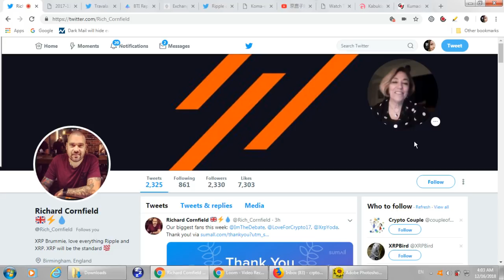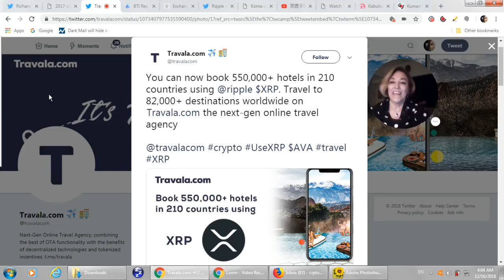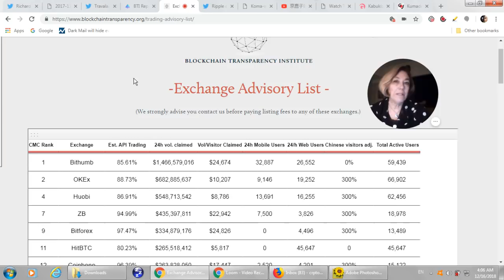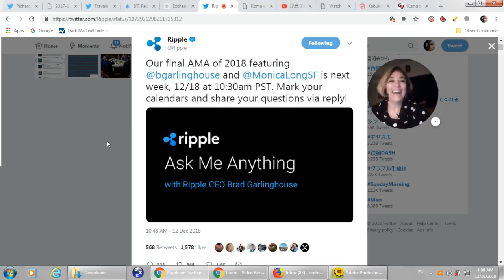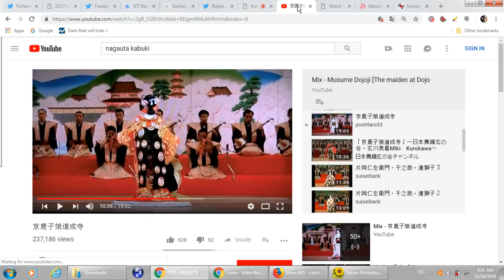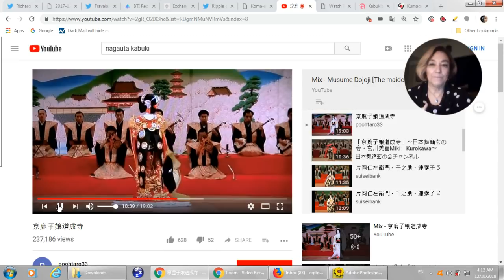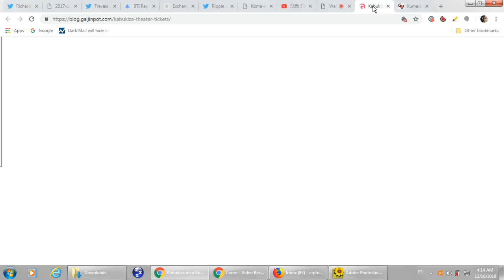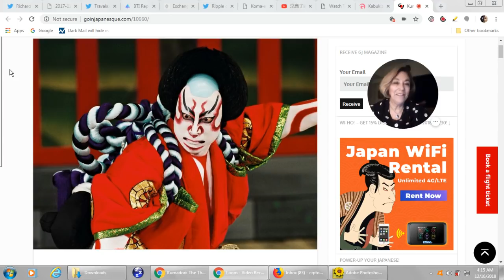Amazon & Uber + Ripple API payment network, Binance & Bitfinex Show real volume, XRP on Travala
Dilip Rao - Ripple's Global Head of Infrastructure and Innovation presentation showing Ripple's API working across any nets work including AMAZON and UBER.